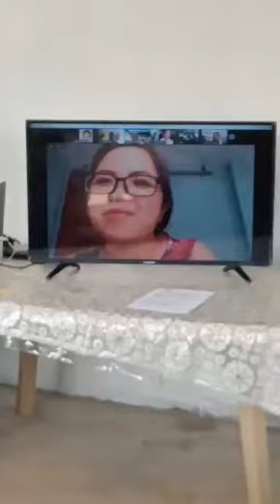Kailangan ng Bamban Aeta?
Group of planners for Bamban Aeta Tribal Association...